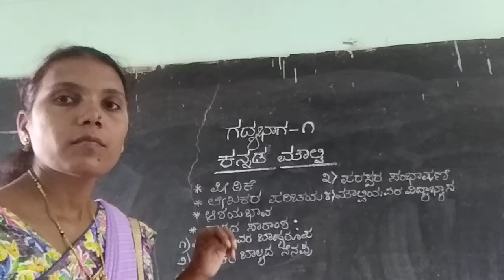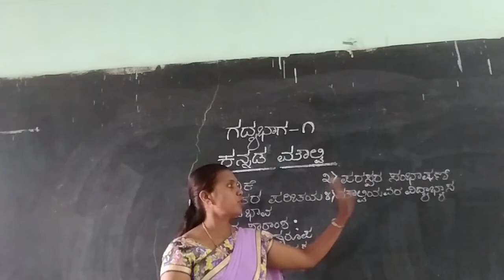IX Kannada Maulvi Part 04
ST JOSEPH COMP PU COLLEGE BIDAR
MRS VISHALAKSHI